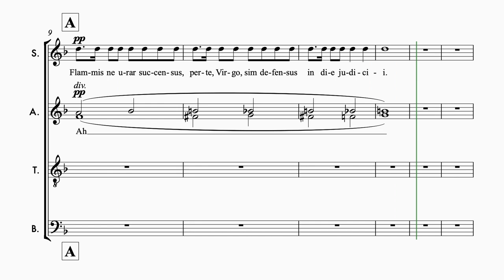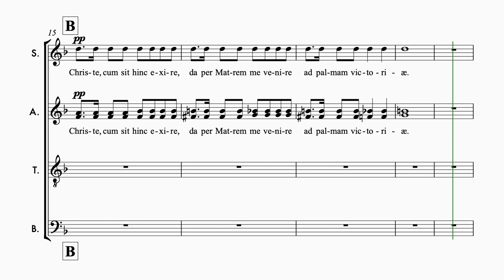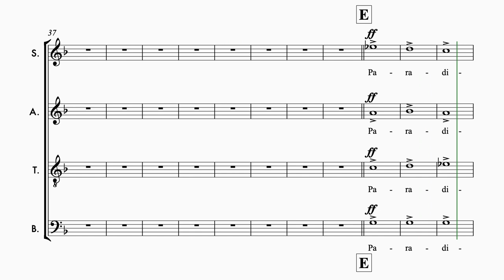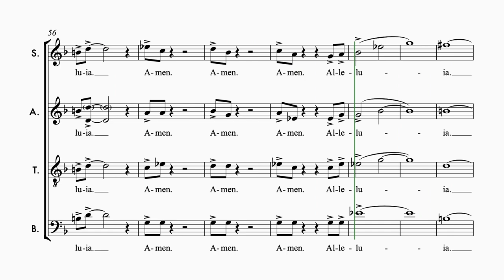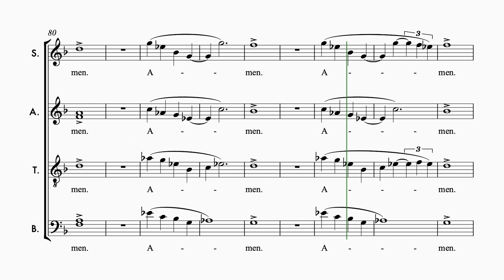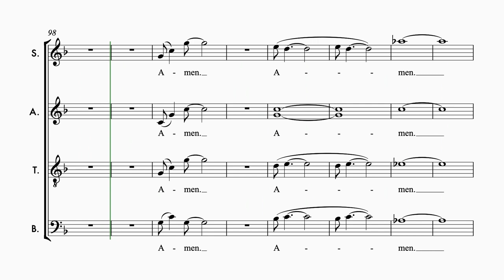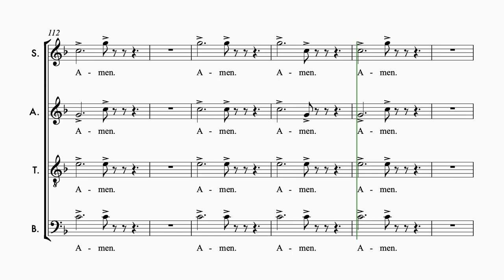Jenkins, Karl | Stabat Mater • 12 Paradisi Gloria | Guide voix Altos 2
Semaine 1 - Séance 1 :
1. Écouter une fois le guide voix tutti et repérer à l’intérieur de la polyphonie votre voix
2. Chanter dans votre tête une fois votre partie en écoutant le guide voix de votre voix
3. Chanter votre partie deux fois en chuchotant en même temps que la diffusion du guide voix de votre voix

Semaine 1 - Séance 2 :
1. Chanter une fois dans votre tête votre partie en écoutant le guide voix de votre voix
2. Chanter deux fois votre partie en chuchotant en même temps que la diffusion du guide voix de votre voix
3. Chanter une fois votre partie à voix haute en même temps que la diffusion du guide voix de votre voix

Semaine 1 - Séance 3 :
1. Chanter une fois votre partie en chuchotant en même temps que la diffusion du guide voix de votre voix
2. Chanter deux fois votre partie à voix haute en même temps que la diffusion du guide voix de votre voix
3. Chanter une fois votre partie à voix haute en même temps que la diffusion du guide voix accompagnement

Semaine 1 - Séance 4 :
1. Chanter deux fois votre partie à voix haute en même temps que la diffusion du guide voix de votre voix
2. Chanter une fois votre partie à voix haute en même temps que la diffusion du guide voix accompagnement
3. Chanter une fois votre partie à voix haute en même temps que la diffusion du guide voix tutti

Semaine 1 - Séance 5 :
1. Chanter une fois votre partie à voix haute en même temps que la diffusion du guide voix de votre voix
2. Chanter une fois votre partie à voix haute en même temps que la diffusion du guide voix accompagnement
3. Chanter deux fois votre partie à voix haute en même temps que la diffusion du guide voix tutti